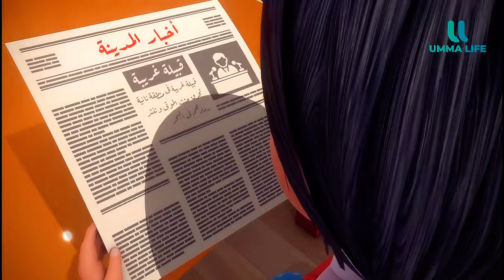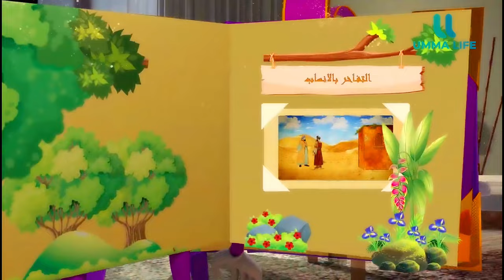Исламские мультики | МАКТУБ И ЕГО ДРУЗЬЯ 23-30 СЕРИЯ | МУЛЬТФИЛЬМ | Детский мультик | Для детей